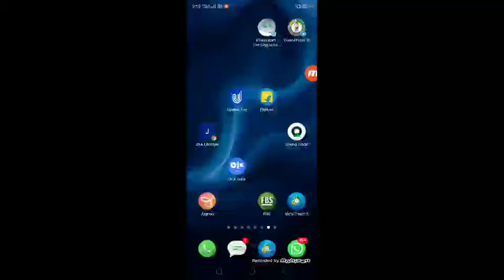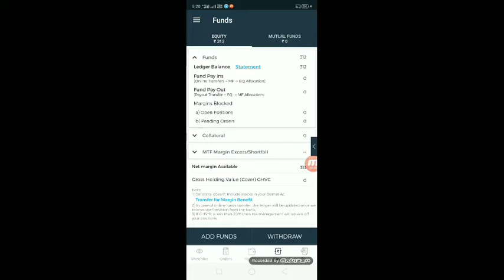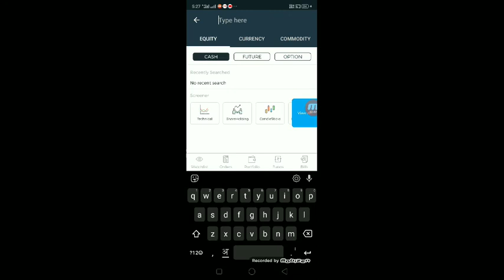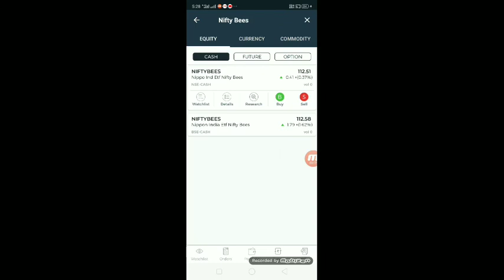1 Referre 550 Rs | 100 Referre 55000 Rs Free | 5 Paisa Demet Account | आराम से कमाए डेली 550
5Paisa Full Review || Free Demat Account Opening
*5paisa Account Open Link: 👇👇*

*®Refer Code: RAME499

ये जो लिंक दिया है refar कोड डाले

KYC पूरी कम्प्लेट होंगी तभी आपकी ID एक्टिव होंगी...

उसके बाद आप जितने REFFAR करेंगे उतने AAPKO पर reffar 555 मिलेंगे

Upstox मे खोलिये trading अकाउंट फ्री

Hi there! I’ve been using Upstox to trade in stocks and invest in mutual funds and am impressed by their platform. Their trading app is the highest-rated in India! You too can try their platform for free and also get ₹ 200 cashback and partner benefits worth ₹ 28,000. But be quick. Offer is valid only till t